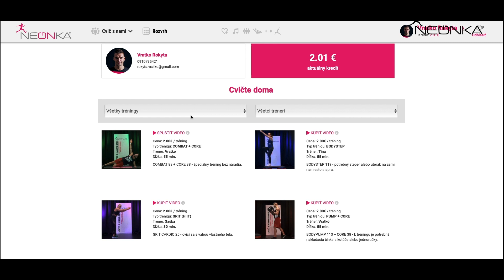Ako trénovať doma s archívom NEONKA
Ak nemáte čas alebo nestíhate, môžte cvičiť doma. Sme s Vami, nech ste kdekoľvek na svete.